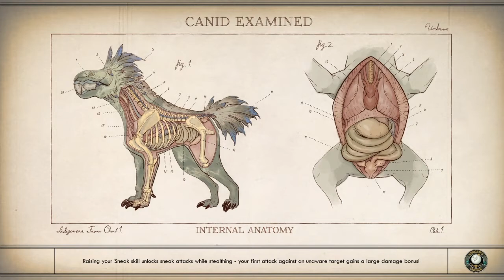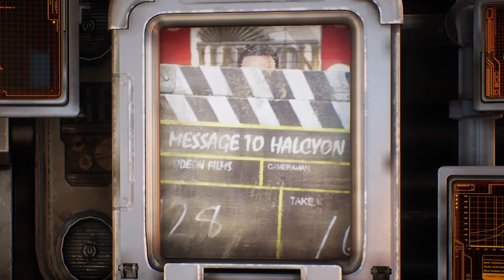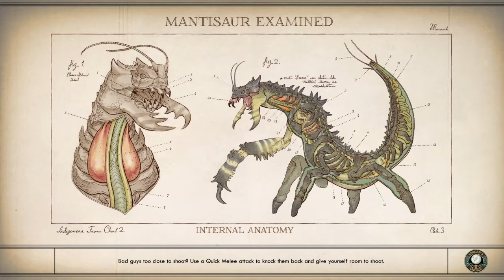The Outer Worlds Walkthrough Part 20 "Acropolis District" (With Commentary)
The Outer Worlds Gameplay Walkthrough Episode (Part) 20 includes the quests the city and the stars, the Low Crusade and Kept Secret But Not Forgotten. This walkthrough for The Outer Worlds will include the Full Game, all Bosses, Cut Scenes, Main Missions, Gameplay and an Ending.

The game is set in an alternate future that diverged in 1901, when U.S. President William McKinley is not assassinated by Leon Czolgosz at the Pan-American Exposition. As a result, Theodore Roosevelt never succeeded him, allowing large business trusts to dominate society well into the future, where megacorporations have begun colonizing and terraforming alien planets, to varying results. Originally bound for the furthest reaches of the galaxy, a colony ship's faster-than-light travel goes astray, leaving it abandoned at the edge of colony space. The player character is awakened by a mad scientist named Phineas Welles from cryosleep only to find that most of the passengers are still in hibernation. Welles recruits the player to help him awaken the colonists and fight "The Board", the collection of megacorporations who control the Halcyon System.